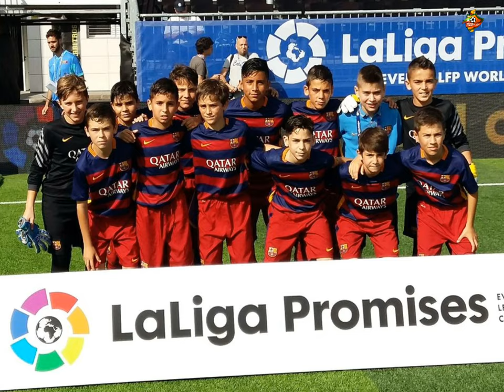Myanmar U12 national team will play against Spain club Barcelona.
The Myanmar U12 team, which will compete in the 2023 Junior Soccer World Challenge, will compete against the Spanish club Barcelona as well as the Japanese youth club.